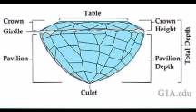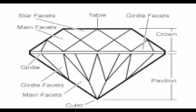💎 මැණික් ගල්වල වාක්කුව නිවැරදිව හදුනා ගනිමු. 💎 Let's accurately identify the value of gemstones.💎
💎 මැණික් ගලකට වටිනාකමක් ලැබෙන්නෙ කොහොමද ,මැණික් ගල්වල මිල තීරනය වෙන්නෙ කොහොමද .💎